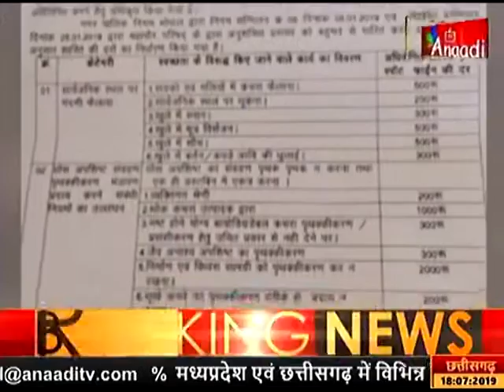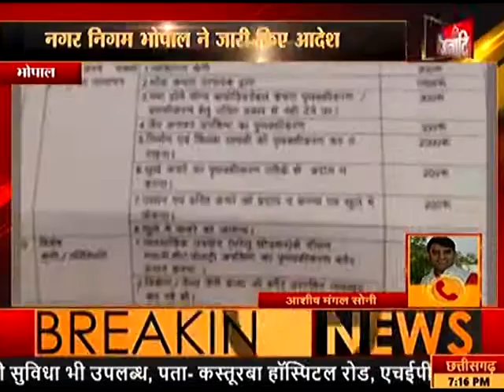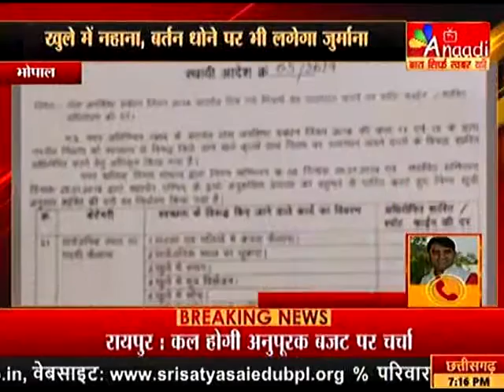भोपाल : गंदगी फैलाने पर अब देना होगा जुर्माना | ANAADI TV